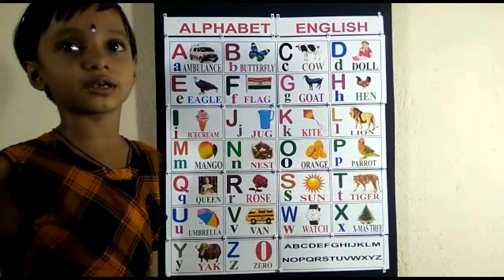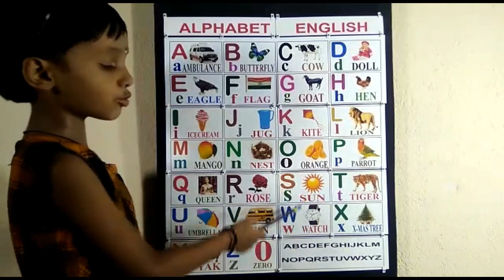a for ambulance b for butterfly, abc song for kids, abcdef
Your query:
a for apple
abcd rhymes
Alphabet songs for children
kids alphabet
alphabet for kids
abc song
alphabet song
English alphabet
abcd cartoon
a for apple b for ball
alphabet songs
a for apple a for ant
nursery rhymes
a for apple song
abcd